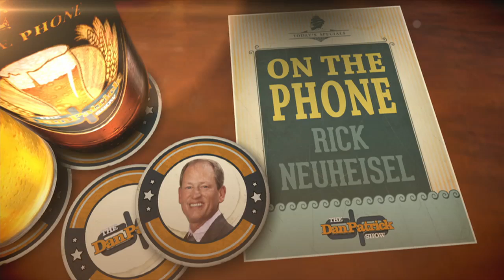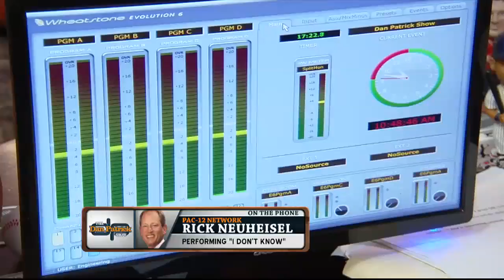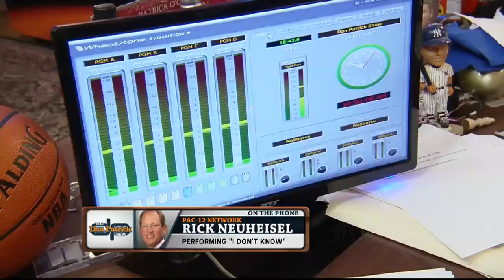Rick Neuheisel Performs "I Don't Know" on The Dan Patrick Show (WORLD PREMIERE)